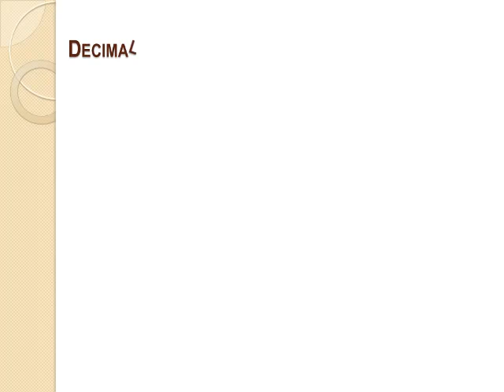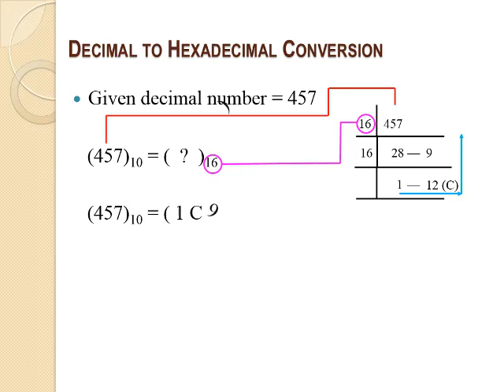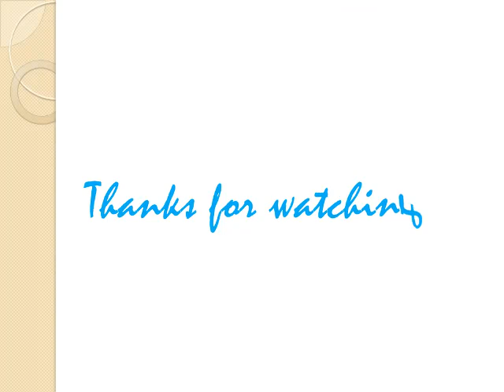Decimal to Hexadecimal Conversion with example (2)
This video presents an easy way of converting decimal numbers to hexadecimal numbers.
Firstly this video provides definitions of decimal and hexadecimal numbers.
The numerical example explaining decimal to hexadecimal number conversion is also given.